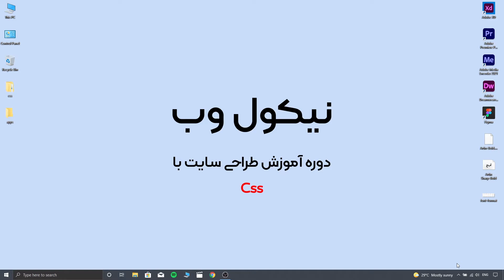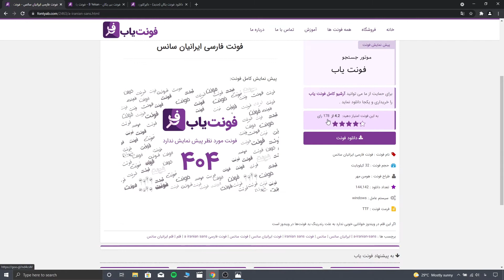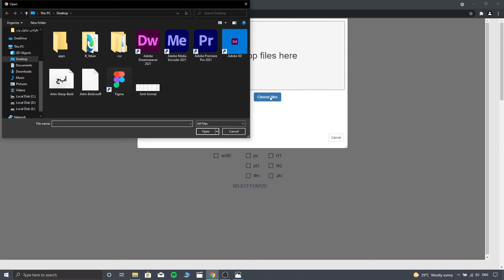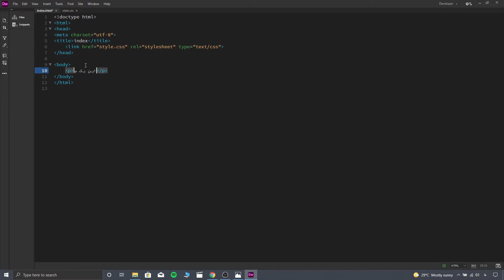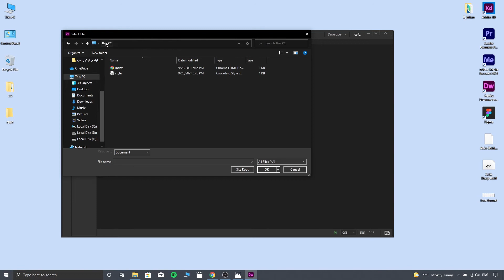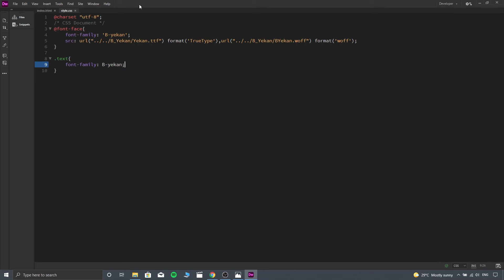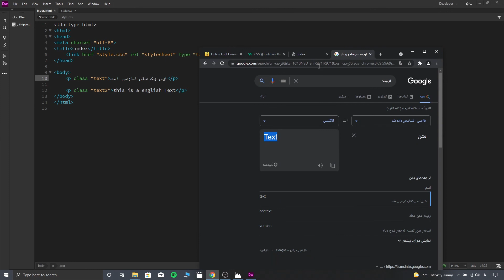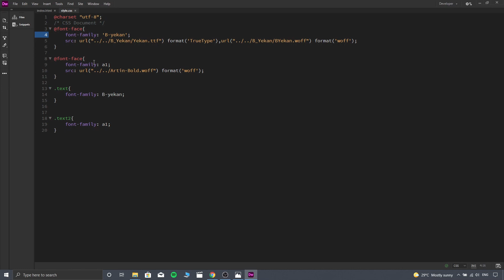آموزش صفر تا صد CSS - قسمت شانزدهم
زبان css از ارکان اصلی یادگیری طراحی سایت front-end است. این زبان رو تو نیکول وب میخوایم به صورت کامل یاد بگیریم تا بتونم تبدیل بشیم به یک طراح وبسایت حرفه ای.امیدوارم این دوره آموزشی بتونه کمکتون کنه